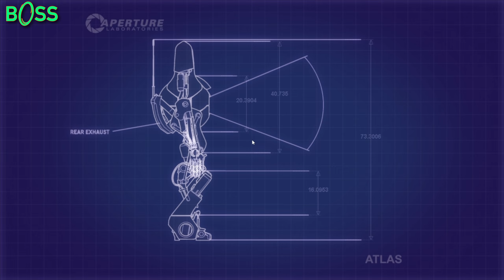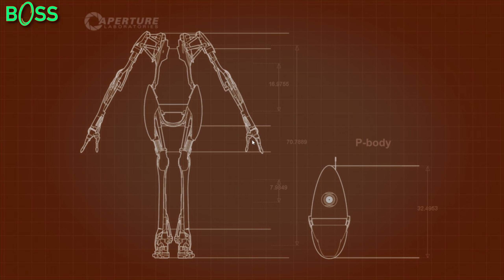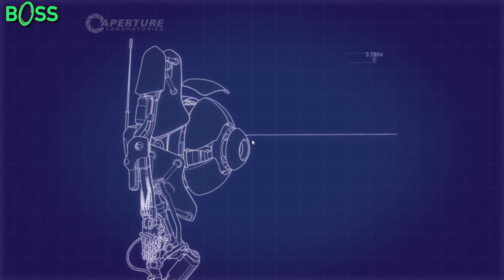"Edgeless Safety Cube?!" Let's Play Portal 2 Co-Op w/ DTT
Join Axial and Boss as they take on the ultimate test of friendship in this Portal 2 Co-Op gameplay video. With GLaDOS's sarcastic remarks and devious attempts to create discord between them, will they be able to conquer the puzzles and keep their friendship intact? Watch as they work together to overcome obstacles and prove that nothing can come between them in this entertaining and thrilling gaming adventure!

DTT Community is an online group of gamers who host a variety of games and other various community-based activities on a regular basis.